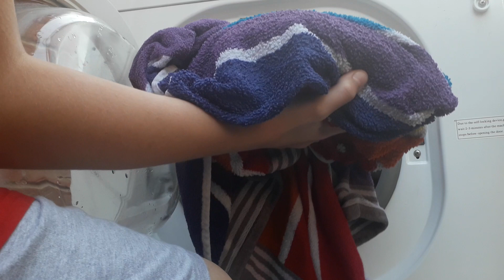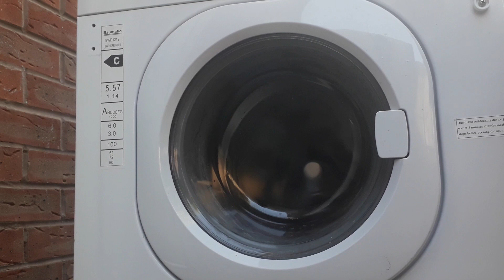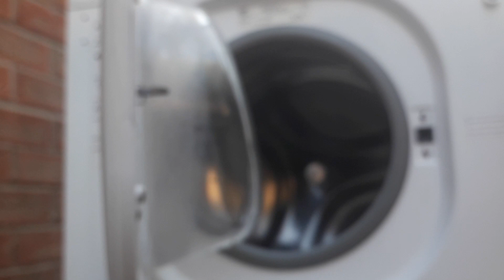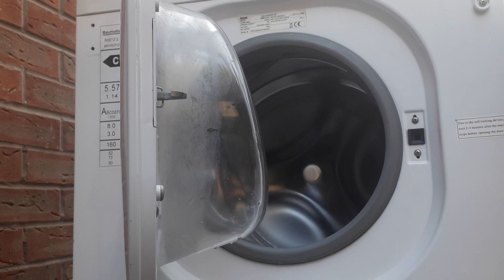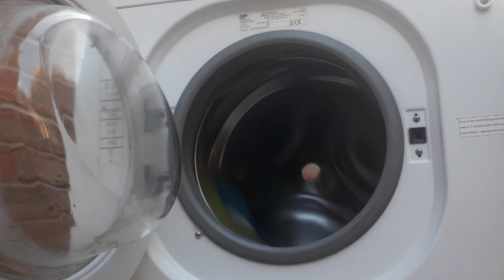Baumatic BWD1212 vs Damp towel (Handles well like hotpoint)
Will try again with a wet towel